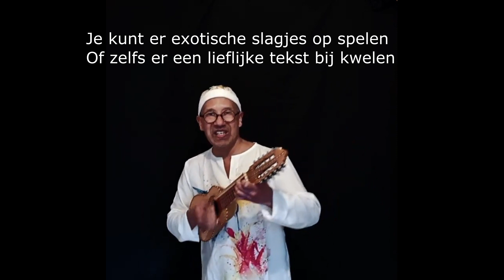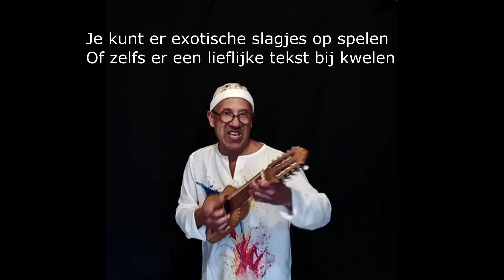Charango (Voor Coos)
Tijdens onze gitaar workshop kwam Coos met een Charango aan.
Of ik wist hoe die gestemd moest worden.
Nee zei ik maar ik zoek het wel even uit en hoe je het instrument bespeelt.
Vandaag deze compositie gemaakt voor Coos.